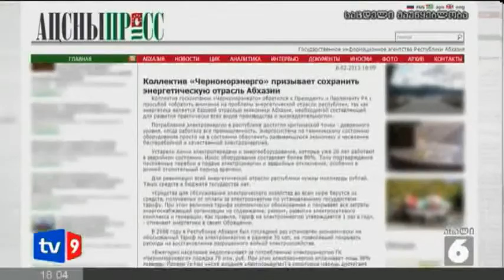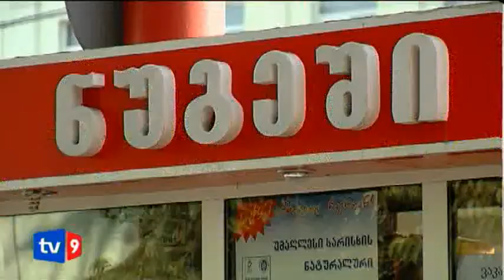ახალი 6 | 07.02.13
- საქართველოს პრეზიდენტი პარლამენტის წინაშე ყოველწლიური მოხსენებით ხვალ აღარ წარსგება.
- კომპანია „ჩერნო მორ ენერგოს" 760 თანამშრომელი დე ფაქტო რესპუბლიკის პრეზიდენტს და პარლამენტის თავმჯდომარეს მიმართავს და აფხაზური ენერგოსისტემის სასწრაფო რეაბილიტაციის დაწყებას სთხოვს.
- ილორის წმინდა გიორგის სახელობის ტაძრის შემდეგ აფხაზური მხარე ბედიის , მოქვისა და ლიხნის აღდგენა-რესტავრირებას გეგმავს.